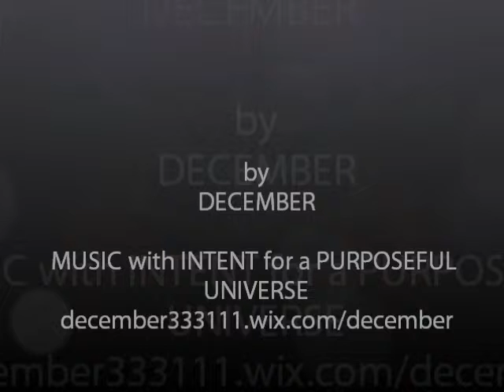Holy Cross the Dark Rift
by DECEMBER
MUSIC with INTENT for a PURPOSEFUL UNIVERSE